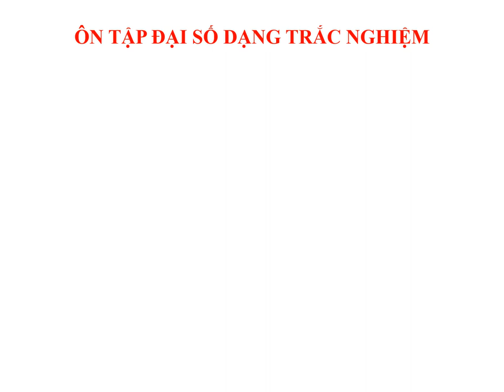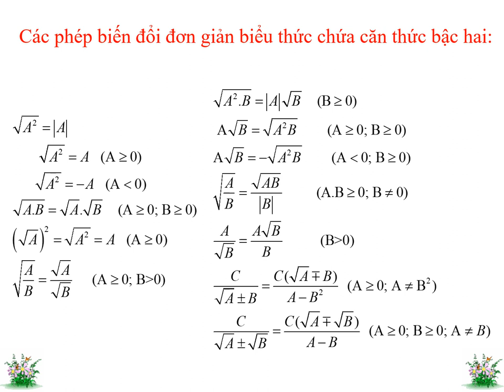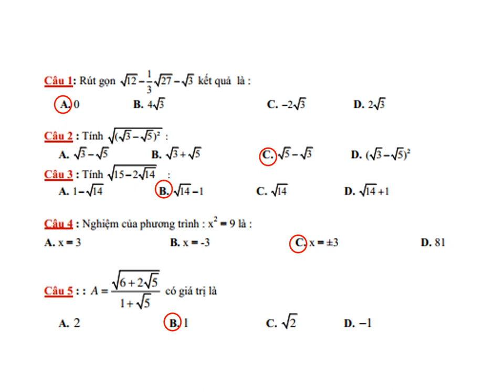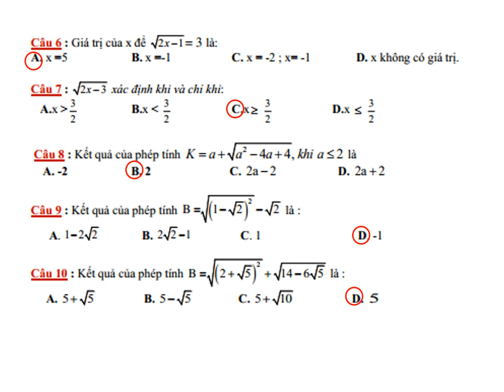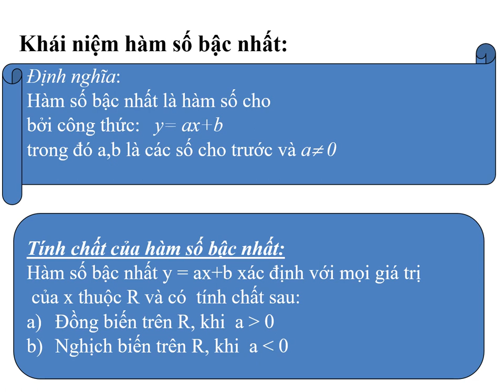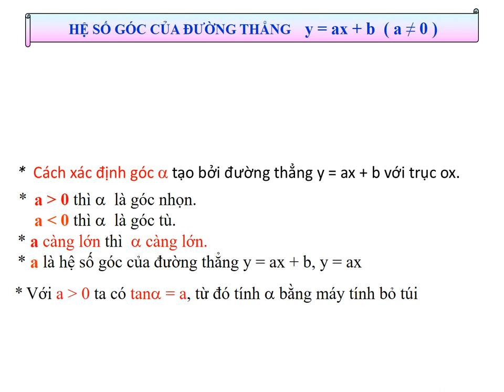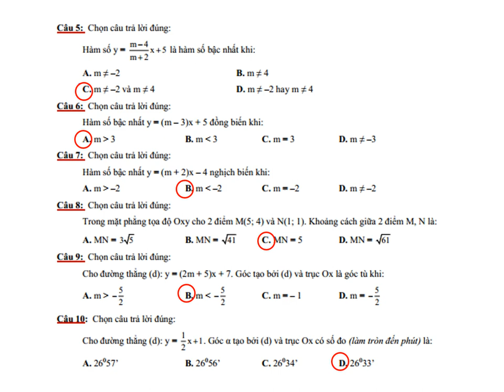TOÁN 9 (Tưần 18 / HK1) - ÔN TẬP ĐẠI SỐ KIỂM TRA HK1 (Phần Trắc nghiệm)